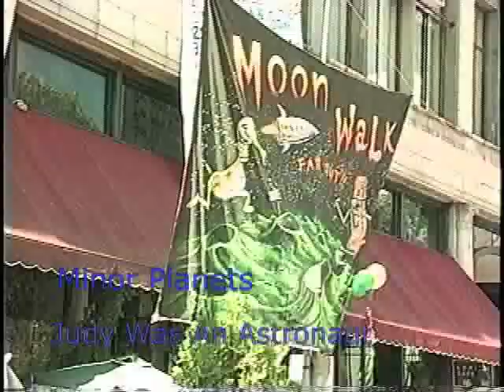Minor Planets "Judy Was An Astronaut"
Minor Planets perform Eric Christopher's "Judy Was An Astronaut". Eric Christopher guitar and vocals, Dana Thompson guitar and vocals, Jim Johnson steel guitar, Michael Carvale bass, Ram Zimmerman drums. Recorded August 6, 2000 at the Loring Art Fair in Minneapolis, Minnesota.